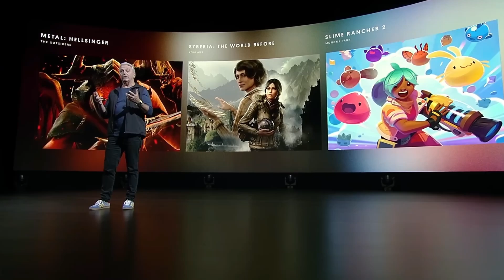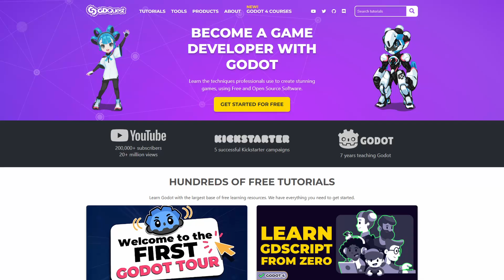How Godot Users Can Learn From Unity and Unreal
Just because you primarily use the Godot Engine doesn't mean you can't make use of other engines like Unity and Unreal.

Question: I am coming from Unity and just started using Godot.  Love the engine but the tutorial resources are lacking compared to Unity.  Any suggestions for someone used to the Unity tutorial world?

Will be doing more of these QA videos and would love to hear from you!  If you have a question about game development, solo development, Godot, life, anything...drop it down below in the comments to have it included in a future video.